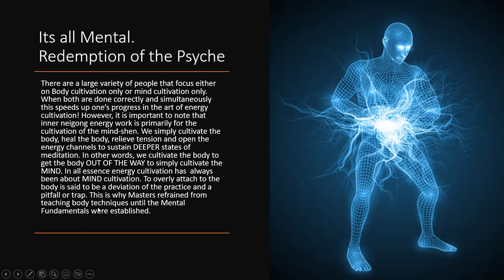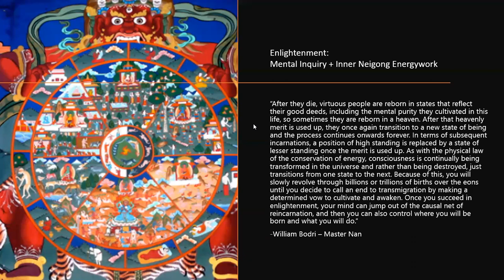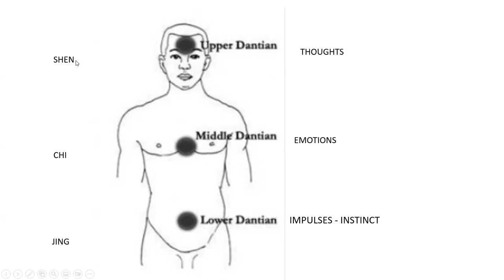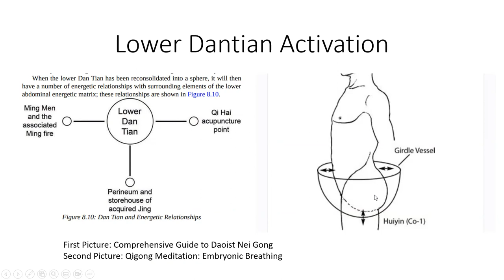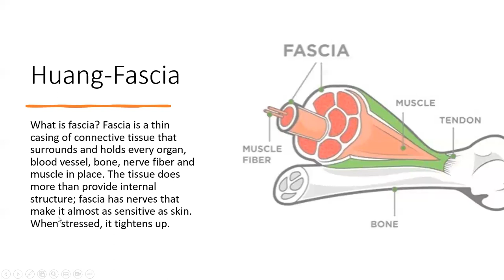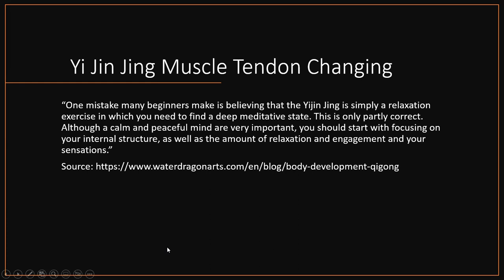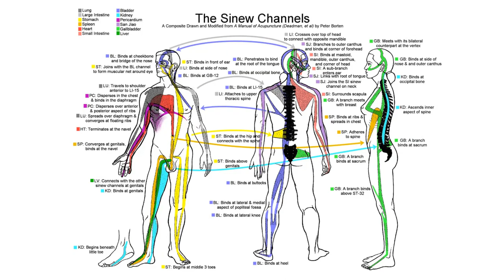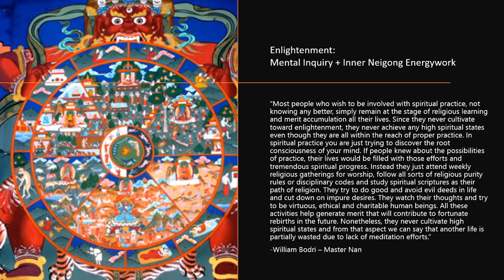Developing the Qigong/Neigong Body. The Truth about Qigong & How does Chi actually Feel?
Go to qigongtemple.com to enroll in live online weekend temple.

This free lecture will give you the theory and in depth understanding to what chi-cultivation actually entails. It’s well worth your time and knowledge. I know it’s hard to appreciate things given to us when it’s free… but I don’t charge for knowledge. It’s the body-based techniques and live training on Zoom or in person that I charge for. To show you how to actually do it is another story. For online trainings please also refer to my website. Hope many of you can make it to this live presentation. Amituofo 🙇‍♂️